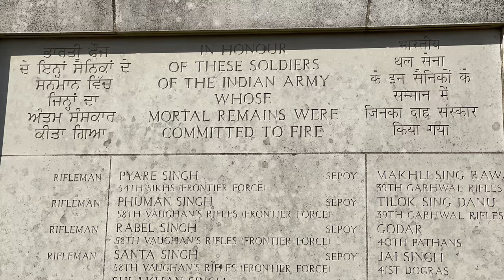Not long now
Lockdown ends on 29th of March in England although we still have to stay local until the 12th of April. No idea yet where we will be going but it will be nice to get some overnighters somewhere very soon.